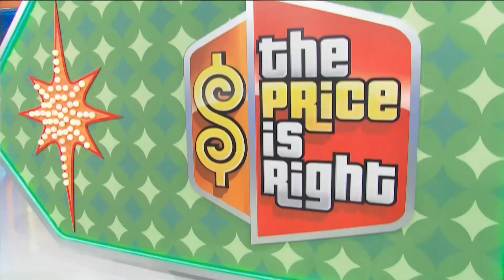TPIR alexis 6 14 23